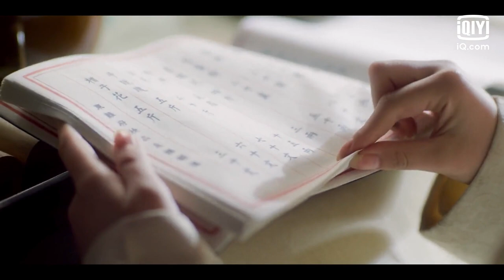Clip: It's A Piece Of Cake For Si Yan From 21th Century! | Sassy Beauty EP13 | 潇洒佳人淡淡妆 | iQiyi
【Introduction】Si Yan is a well-known beauty blogger who accidentally entered the VR system of an ancient Chinese-style beauty game. The proud rich girl becomes a low-level dressing maid in the game. With her superb make up skills, Si Yan quickly became a popular influencer online, dabbling in publicity and promotion, with her communication skills, she has won the favor of many young girls. With make up products and make up styles of different styles, behind the beautiful faces is the various funny or sad stories of women in the past, as well as in today's world. In the process of the strategizing her game plan, Si Yan, who wanted to focus on the task and was unwilling to open up the love line, accidentally encountered various gorgeous male characters such as the mischievous Qi Guanyi, the loyal AI butler Jack, the "pseudo-male protagonist" Qi Guanbao, the cold guard Yun Li and straight man Qi Guanda. From there, she opens up a long yet romantic love story.

【Cast】Snow Kong，Zidong Yan